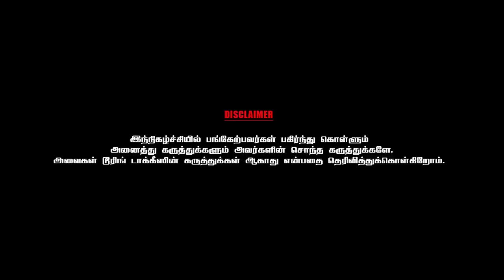எனக்கு வாழ்க்கை தந்தவர் கங்கை அமரன் தான்- Chai with Chithra -Director SABESH MURALI - PART 1